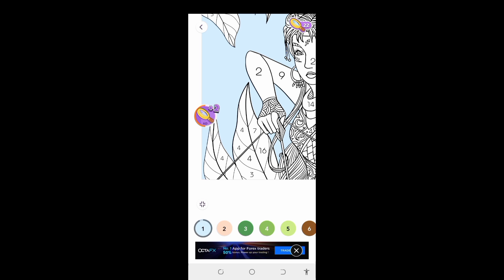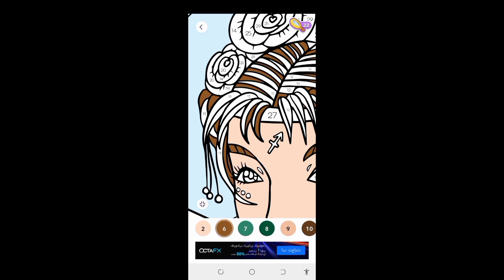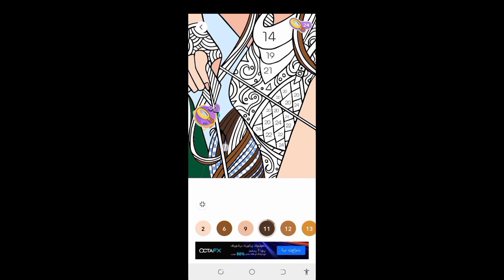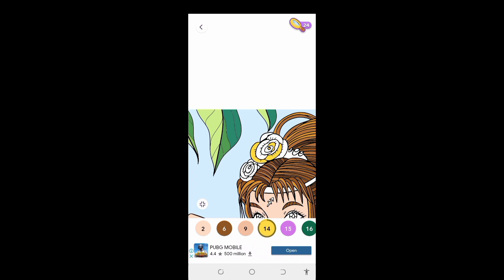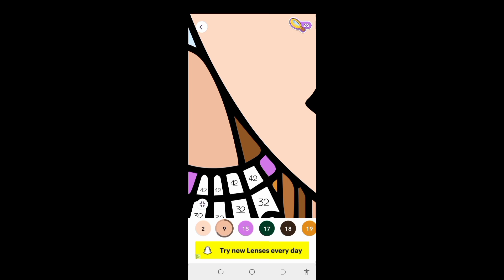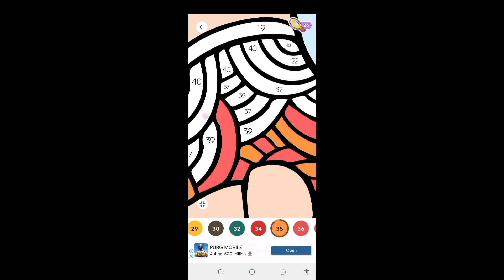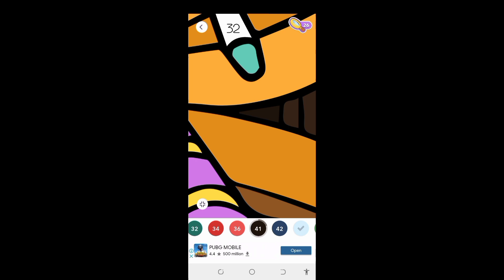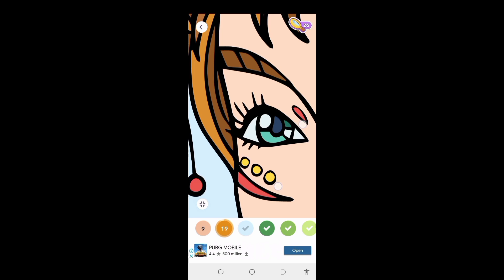Amazing game color planet by numbers# Game world#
This is very interested game